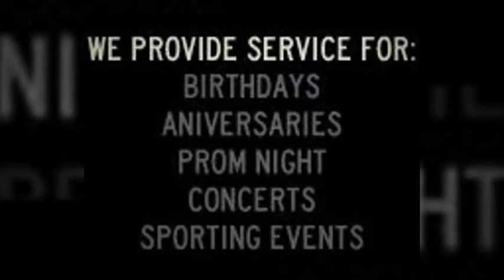Nashville Luxury Limos | Nashville Tennessee Limo Service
Here at Nashville Luxury Limos, we focus on providing a unique, extraordinary experience for each and every client. As Nashville's premier limousine service, we're committed to meeting all your limousine rental and chauffeured car service needs. Whether you're looking for a luxury limousine ride in the Nashville area, early morning or late-night airport transportation, or town car service, Nashville Luxury Limos can exceed your expectations in elegant style and luxury.